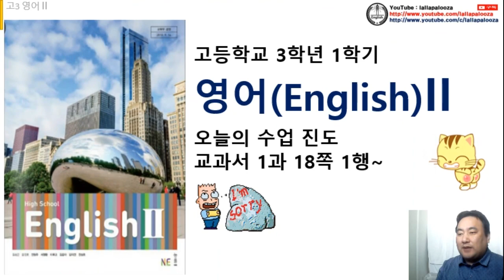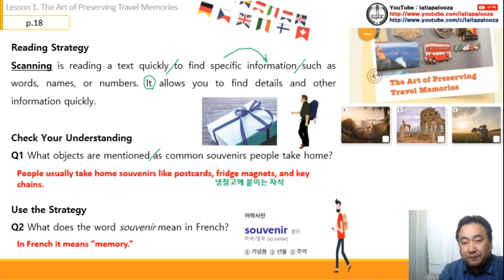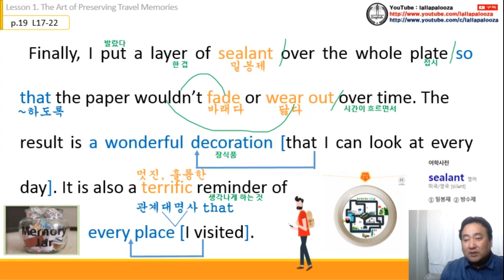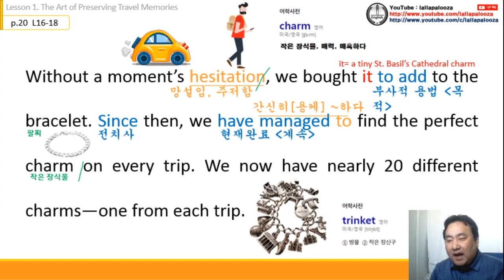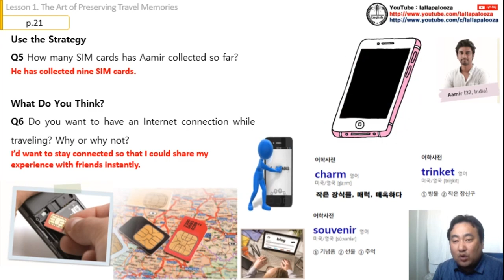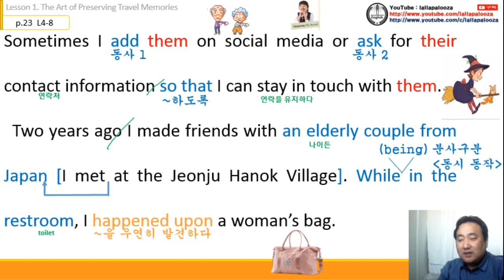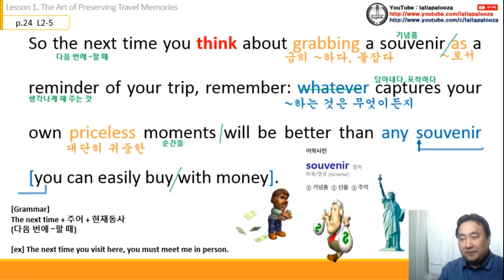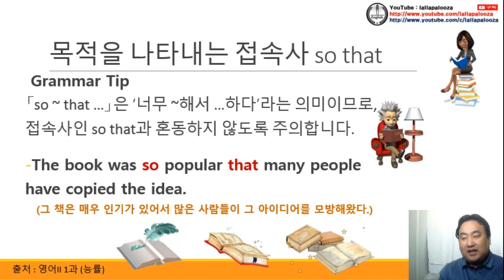영어2(능률) 1과 수업 동영상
영어2(능률) 1과 수업 동영상입니다. 구독! 좋아요! 해 주실거죠?^^